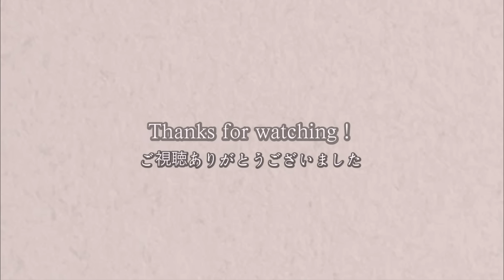【お悩み解決】迷ったらこれ！美容液✨毛穴・美白・エイジングケア💆‍♀️💛✨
株式会社Meilly  森ニーナ宛